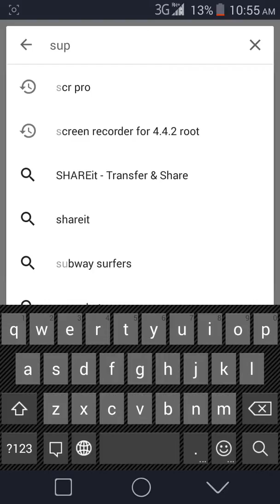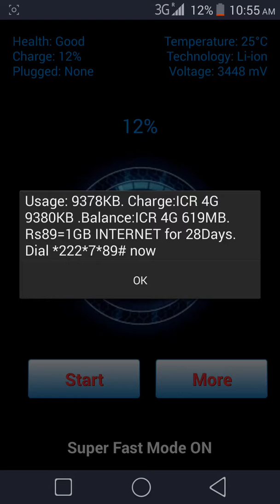Apna phone ko jaldi sa charge kasa kara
Ya application playstore par avlaible ha